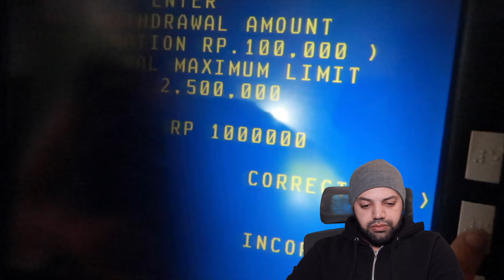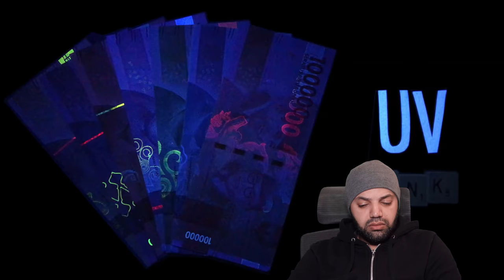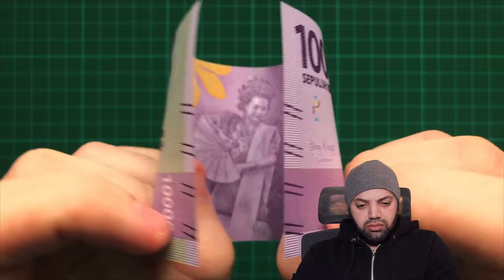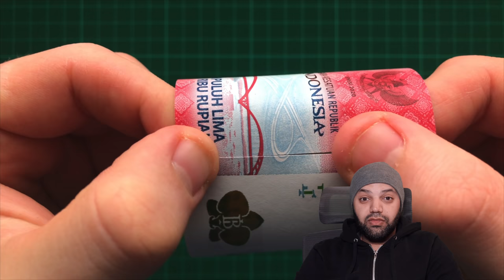The Incredible Indonesian Rupiah Reaction | Indonesia Reaction | MR Halal Reacts